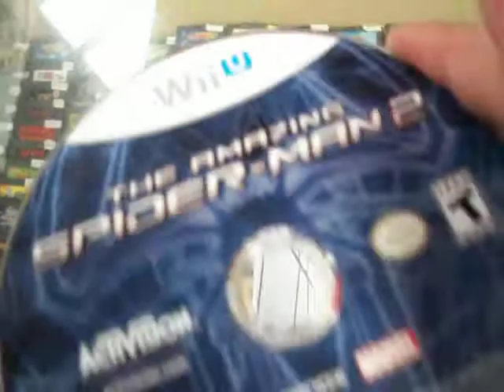the amazing spider-man 2 Wii u